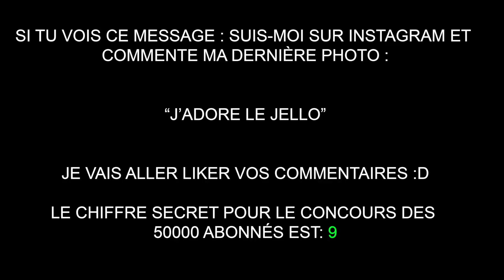GATEAU BONBON XXL - JE MELANGE TOUS LES JELLO ENSEMBLE - HUBY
Aujourd'hui, on fait un Gâteau Bonbon XXL Arc-en-ciel Kawaii. C'est une recette facile et rapide ... haha
Je mélange tous les Jello ensemble.
Je vais bien réussir ? Que la challenge commence :D

Alors si tu lis ça, met le commentaire "Ton gâteau est trop cool"

... et n'oubliez pas, faut pas rester sage ! 🖖🏻🧔🏻😜